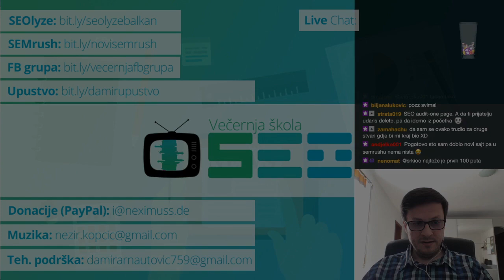Agilni (scrum) projektni menadžment | SEO ŠKOLA #37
Na ovom času SEO škole ugostili smo Milicu Rajković i Elvisa Pivića s kojima smo, kao nastavak na ranije održani čas (#30), detaljnije razgovarali o agile project menadžmentu.

KORISNI ALATI